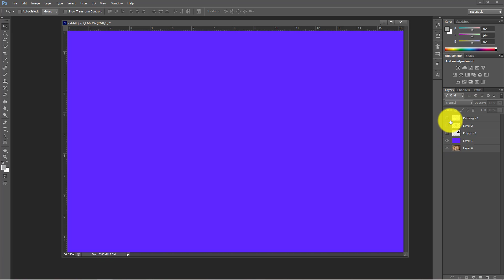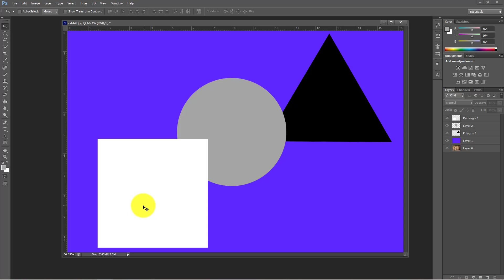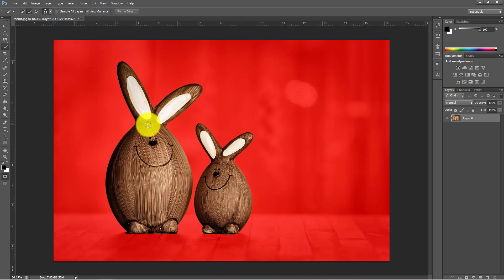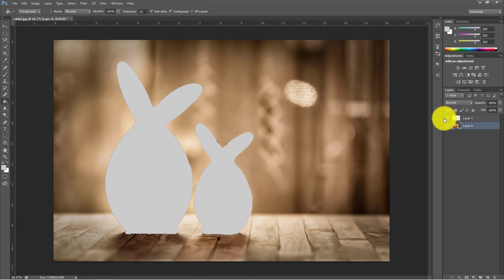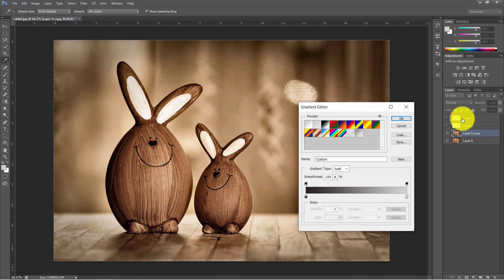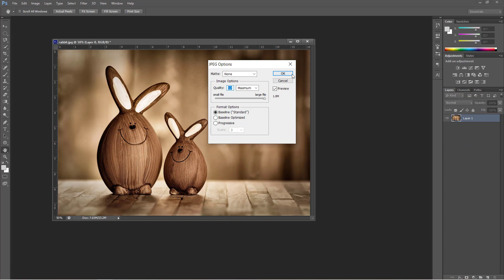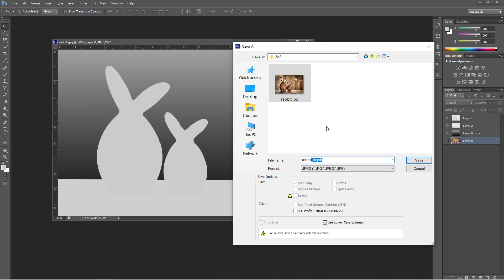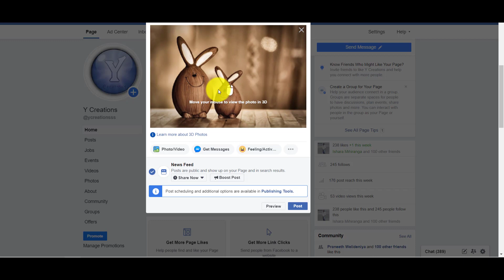Making Facebook 3D Photos in Photoshop (Sinhala Tutorial)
Create Amazing Facebook 3D Images with Photoshop.